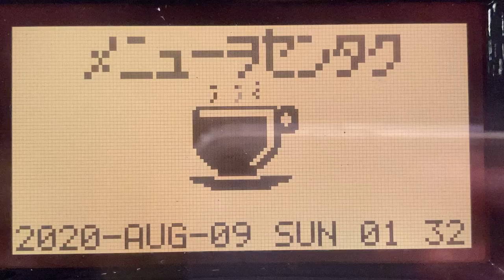お湯 コーヒーマシンの表示 快活CLUB亀戸駅前店